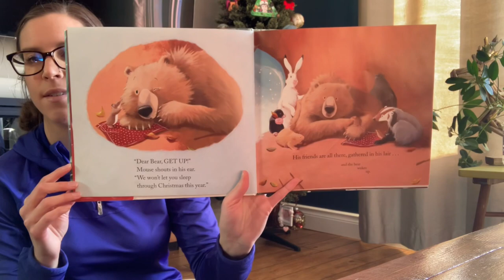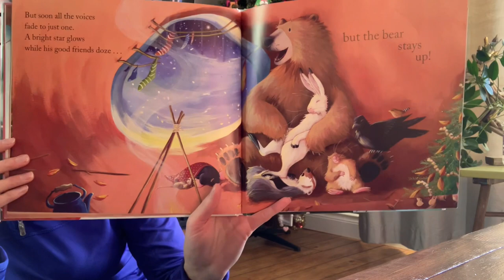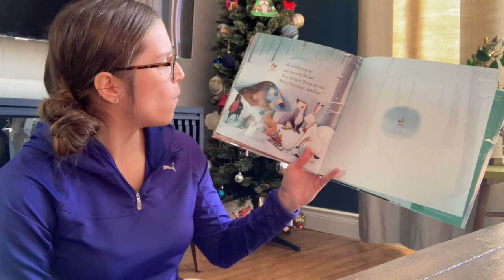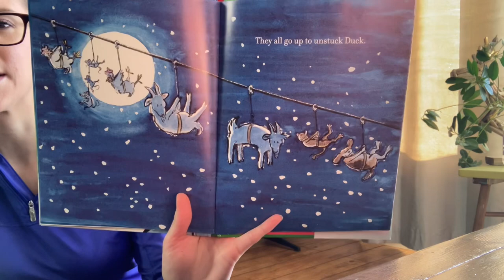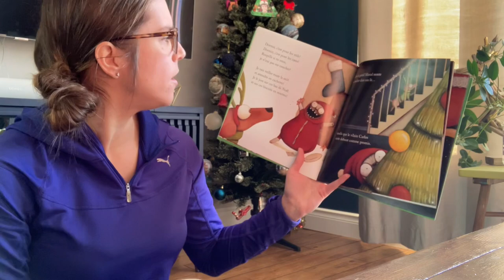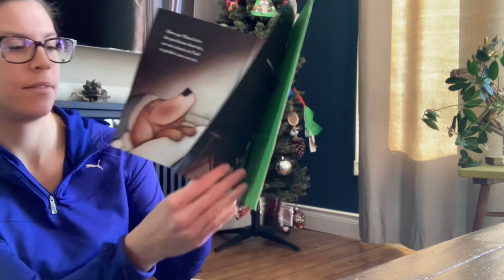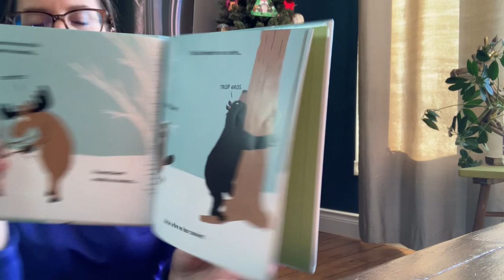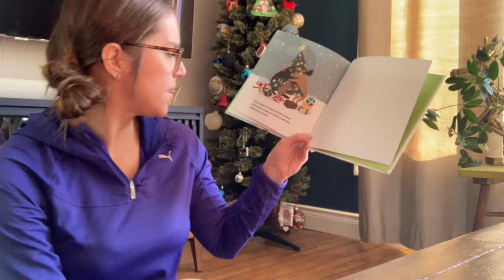Bilingual Story Time with the GSPL/Heure du conte bilingue avec la BPGS